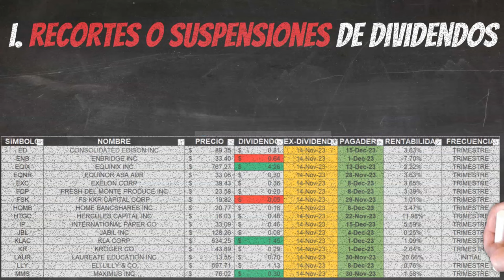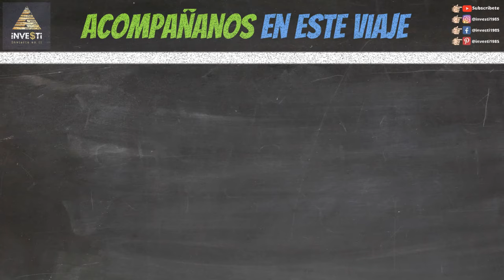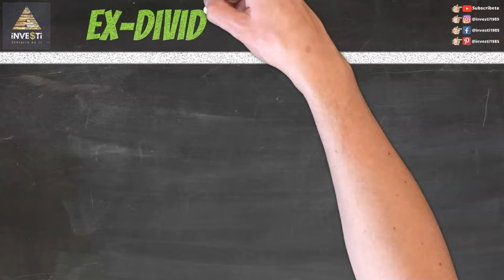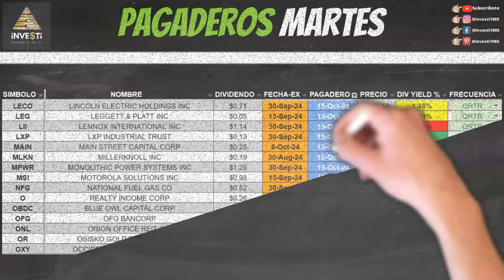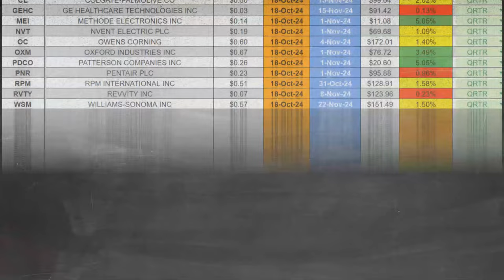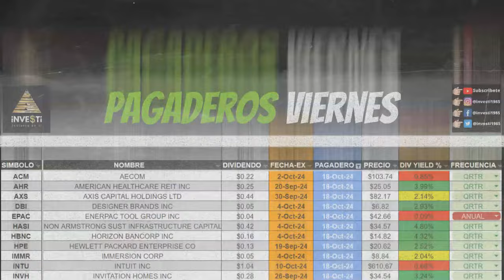El Mejor Plan Dividendos de Investi - Análisis Semanal de Dividendos por Joey Ortiz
Gran Semana con más de 25 empresas con fecha ex dividendo como   $OXSQ $PNNT $HRZN $PFLT $MEI $PDCO $CVS $PNC $OXM $CMRE $EGBN $EOG $CL $RPM $WSM y mucho más